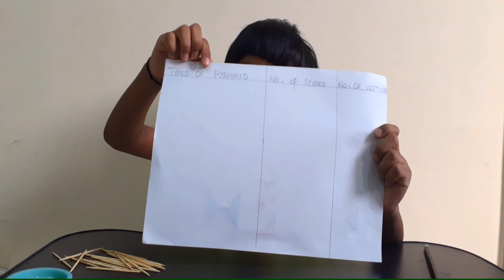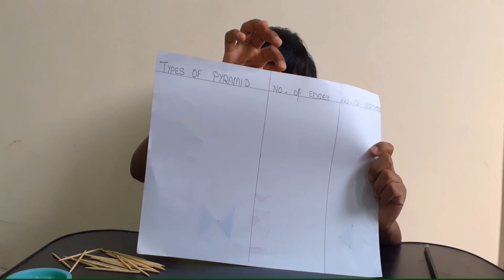How to make Pyramids | STEM Activities for kids | 3D pyramids|diy Pyramids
This is a STEM activity for kids to learn about Different types of pyramids and how many varieties and edges it has got.

A pyramid is made by connecting a base to an apex

The base is a polygon (flat with straight edges) and all other faces are triangles. No curves!

There are many types of Pyramids, and they are named after the shape of their base.